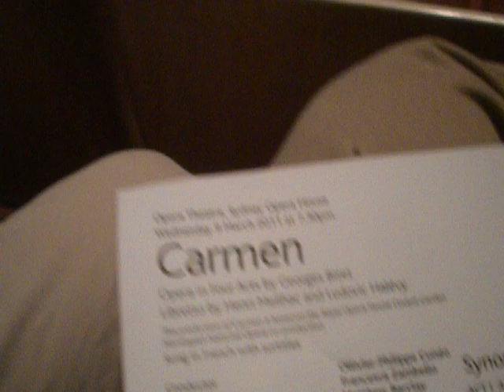Video 16.1 - Pre-Carmen at the Sydney Opera House